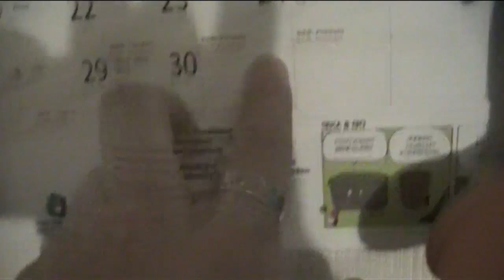Huhtikuun viimenen viikko